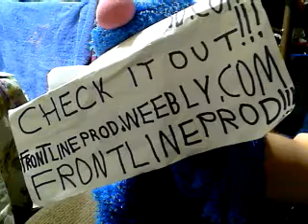The Angry Blue Sock Sings That 70's Show Theme Song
I sing In The Street by Cheap Trick, this was just a fun one to do... HELLO WISCONSIN, BEAT THE PHILLIES! :oP

IMPORTANT NOTICE!!!

I AM NOT TAKING ANY NEW ANGRY BLUE JUKEBOX REQUESTS, BUT I WILL BE COMPLETING THE ONES I HAVE ALREADY ANSWERED. I AM TRYING TO GET BACK TO MY ROOTS, MORE COMEDY AND SONG PARODIES... STILL A FEW MONTHS LEFT OF THE JUKEBOX, I MIGHT BRING IT BACK IN THE FUTURE BUT I DON'T EXPECT TO. DEAR ANGRY IS STILL GONNA BE GOING ON AS LONG AS I HAVE A CHANNEL...

Please private message me with any Dear Angry letters... failure to do so will lead to NO RESPONSE from me. It makes it much easier to keep track of things, especially considering the volume of mail I get on a regular basis.

Please keep in mind there is a THIRTEEN WEEK delay for any vid requests, have over 185 waiting to be uploaded. I appreciate your support... :-)

For those of you who haven't seen it yet, my good friend GOOBIAN recently conducted a lengthy interview with the man behind the sock... I will link each part as soon as it is up on her page. Ever wonder what the real voice sounds like? Well, check it out then!